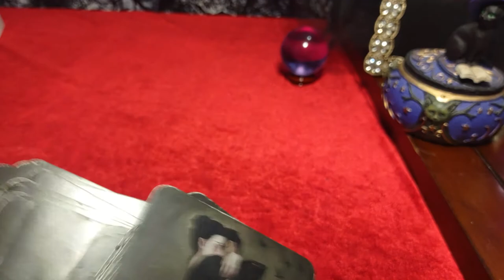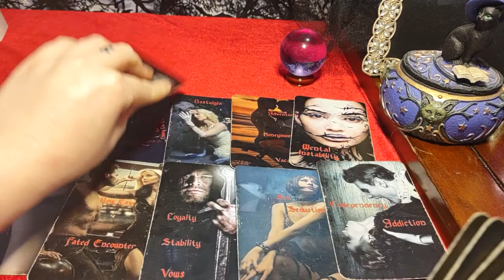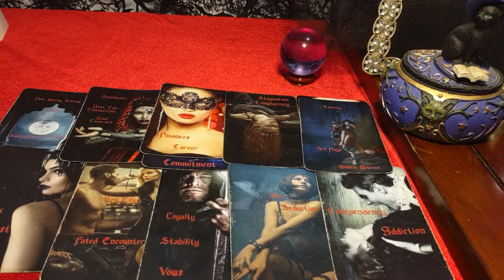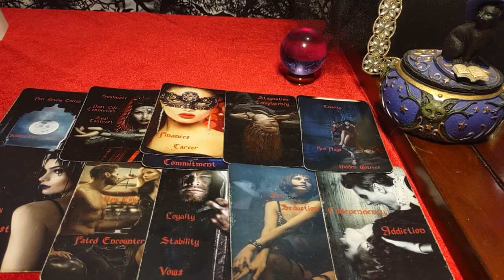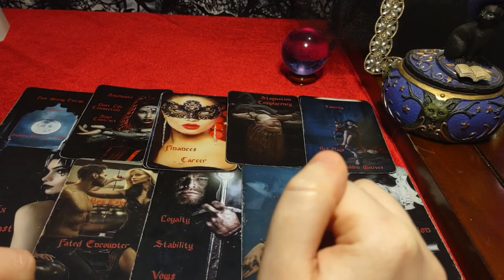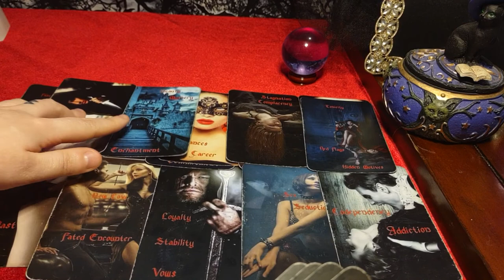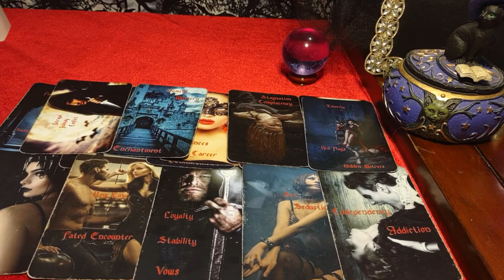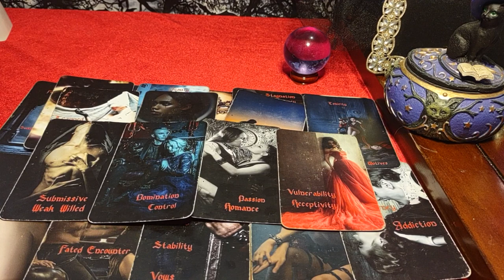SCORPIO - KARMIC PRETENDED TO BE YOUR SOULMATE! All because of a past life injustice between you